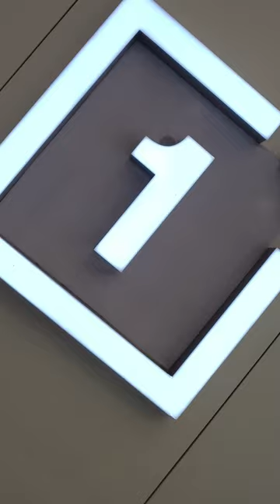OnePlus 8 pro ❤❤❤